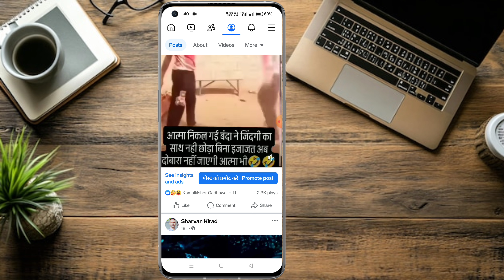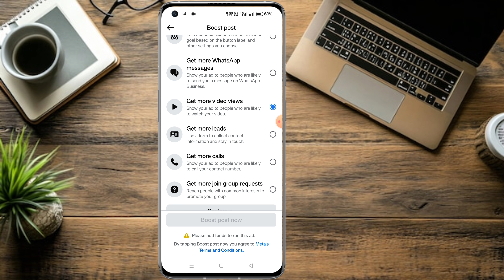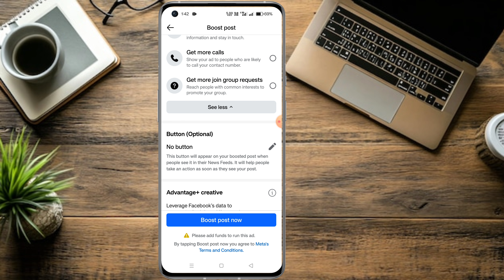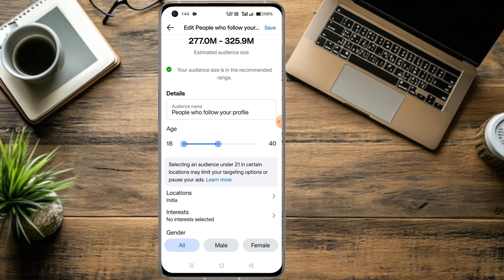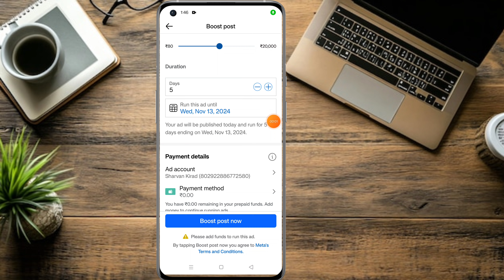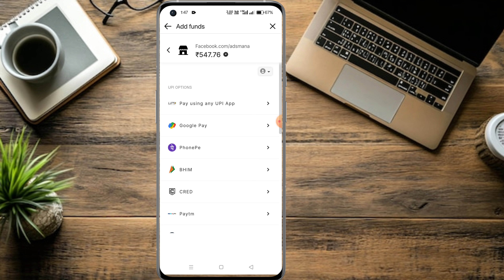Facebook Boost Post Kya Hai ओर Kaise Use Kare | Facebook Promote Post से Video Viral कैसे करें🚀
Facebook boost post kaise kare

Facebook boost post kaise use kare 2024

Facebook boost post kaise lagaye

Facebook boost post ko use karne ka tarika

Facebook post ko boost kaise kare

Facebook page post boost kaise kare

Facebook boost post kaise sahi se kare

Facebook boost post tips and tricks

Facebook boost post kaise kare step by step

Facebook boost post ki settings kaise kare

Facebook post boost karne ka process

Facebook boost post kaise effective banaye

Facebook post boost kaise lagaye aur paisa kamaye

Facebook post boost kaise kaam karta hai

Facebook boosted post ko use kaise kare

Facebook boost post ka result kaise dekhe

Facebook post boost campaign kaise setup kare

Facebook boost post kaise lagaye mobile se

Facebook boost post ads kaise chalaye

Facebook boost post kaise banaye for maximum reach

Facebook post boost ka fayda kaise uthaye

Facebook boost post me target audience kaise set kare

Facebook post boost karne ke liye kya kare

Facebook boost post tutorial in Hindi

Facebook post boost karne ka sahi tarika

Facebook post boost karne ke liye budget kaise set kare

Facebook boost post ko analyze kaise kare

Facebook post boost karne se sales kaise badhaye

Facebook boost post se engagement kaise badhaye

Facebook boosted post kaise plan kare